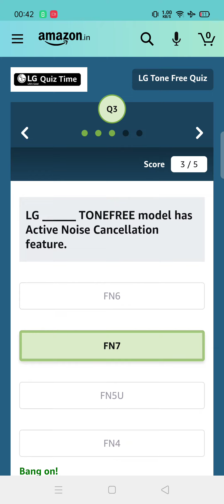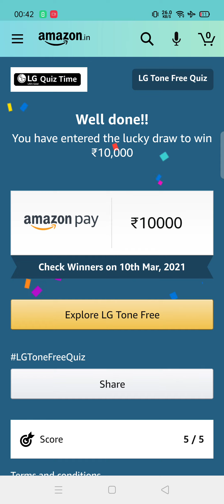Which of the following product is known as LG TONEFREE?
Amazon LG Tone Free Quiz Answers Today | Win 10000 Amazon Pay Balance | 23 February 2021

UV Nano Technology in LG TONEFREE Earbuds kills 99.9% ear bacteria.
LG ______ TONEFREE model has Active Noise Cancellation feature.
LG TONEFREE FN7 Earbuds can run upto __________ on a single charge.
TONE FREE APP is NOT used to control LG TONEFREE Earbuds.

amazon quiz
amazon quiz answers today
23 february amazon quiz answers
23 february amazon quiz
amazon lg tone free quiz answers today
amazon lg tone free quiz
lg tone free quiz amazon
amazon
quiz